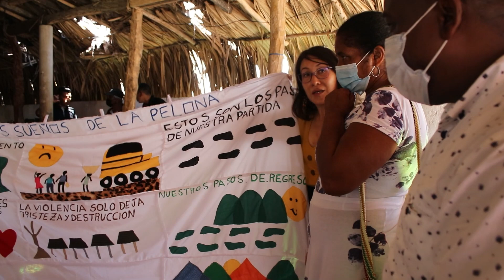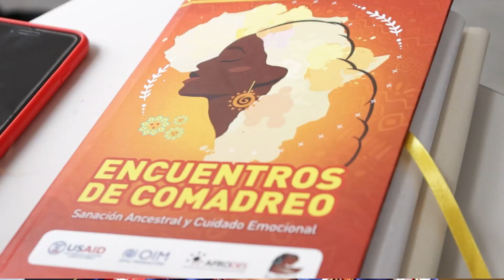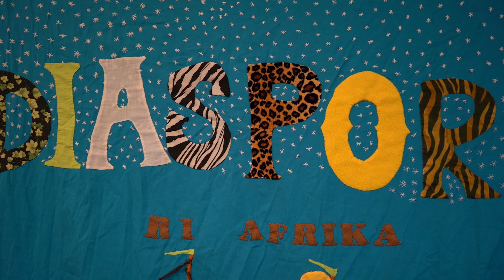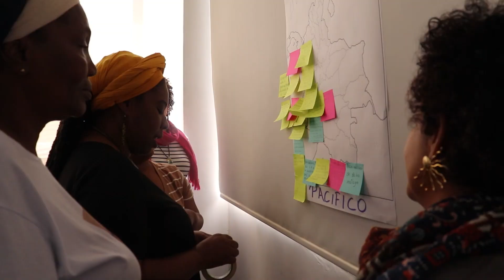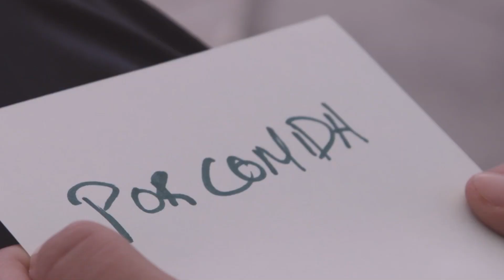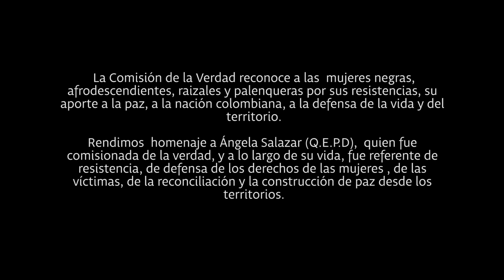Mujeres negras: conflicto armado y resistencias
Segundo capítulo de la serie documental ‘Pueblos étnicos: territorios y paz’.